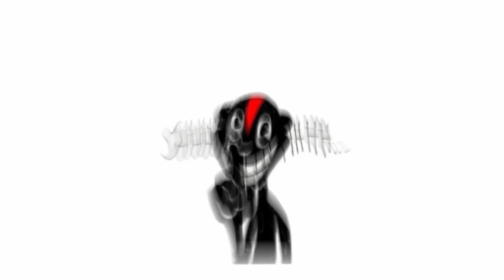[FREE] FATAL! [LIL DARKIE X NO MELODY TYPE BEAT]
FREE to use for NONPROFIT and NONCOMMERCIAL use!

or discord: zenosynth#5625

LIL DARKIE X NO MELODY type beat.

0:00 - Intro
0:14 - Drop
0:29 - Melody Switchup
0:44 - Og Drop
0:59 - Melody Switchup
1:14 - Og Drop
1:29 - Melody Switchup
1:44 - Outro